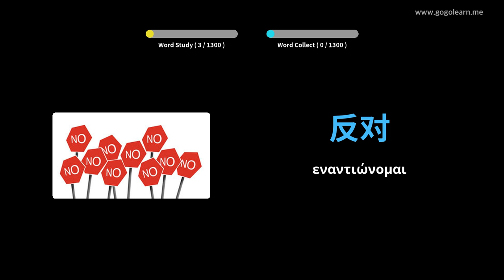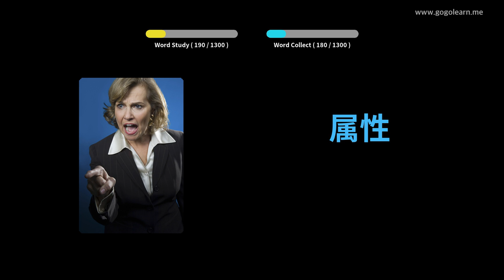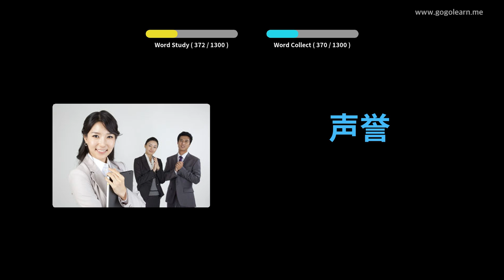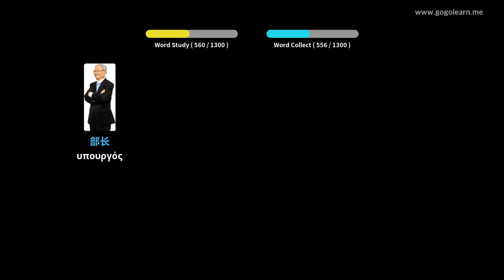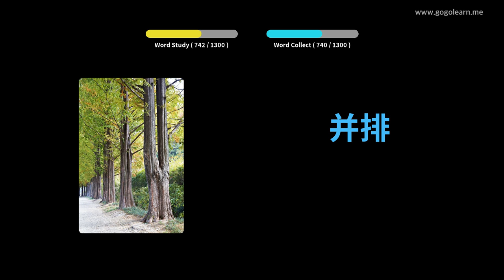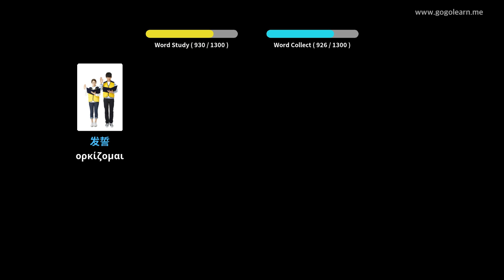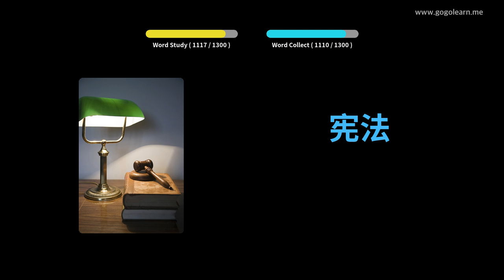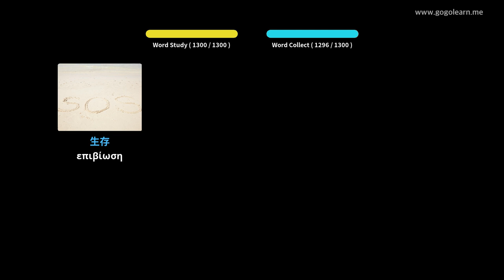κινέζικαλεξιλόγιο Μαθητης σχολειου | Golearn